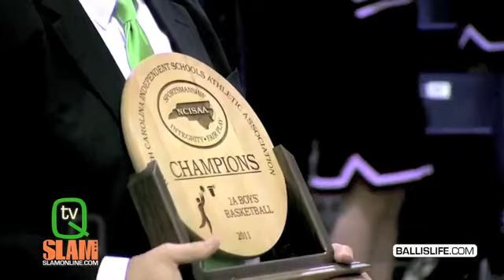Qtv Episode 9 Road to a State Championship Quincy Miller, Deuce Bello, Ike Nwamu BALL IS LIFE